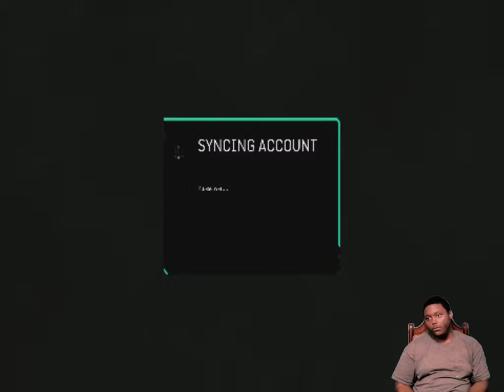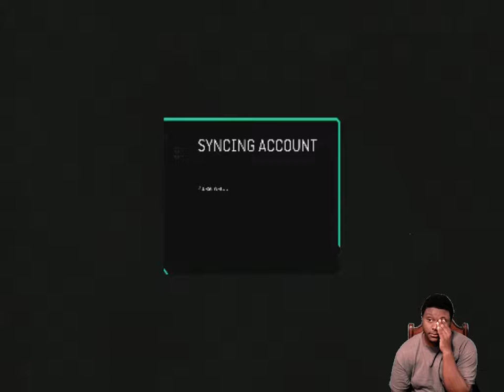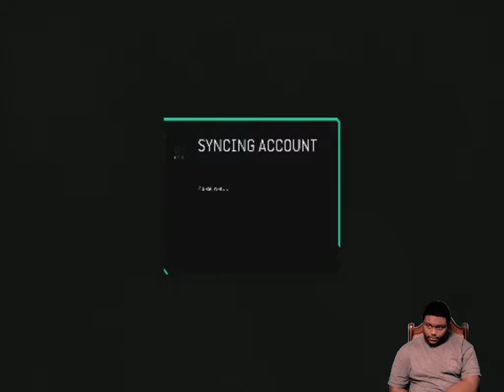Hawken Beast Mode